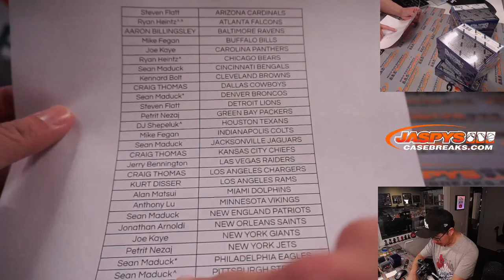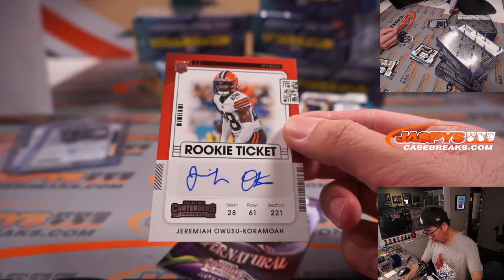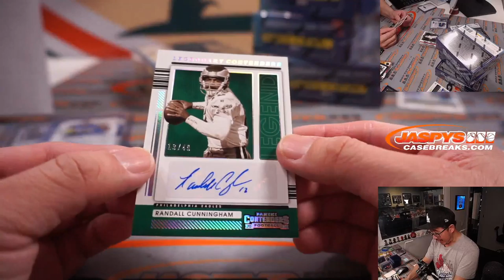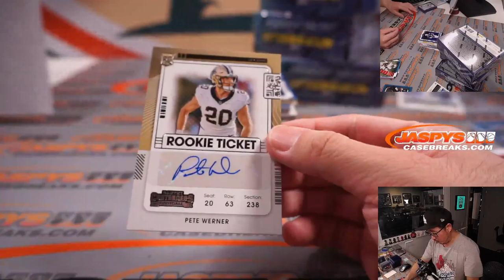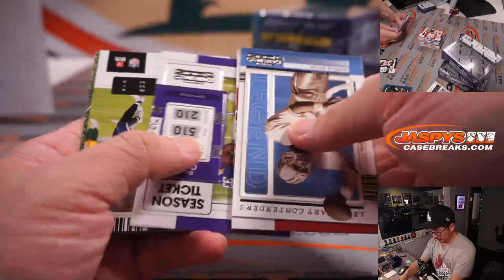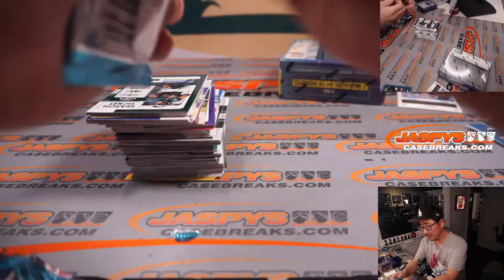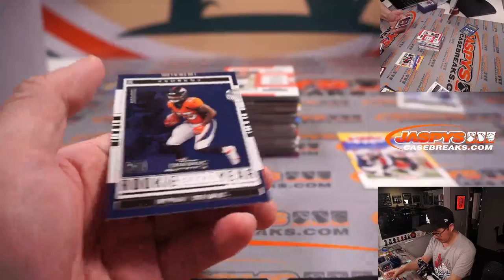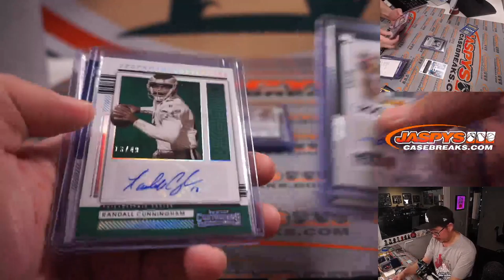Su, 03.20.22 ~ 2021 PANINI CONTENDERS FOOTBALL 6-BOX 1/2 CASE BREAK #10 *PYT*